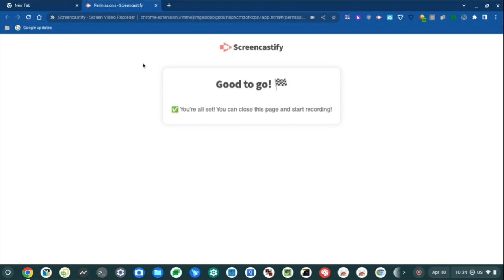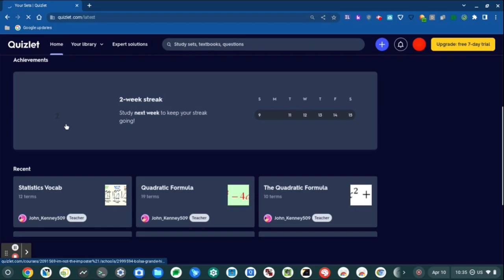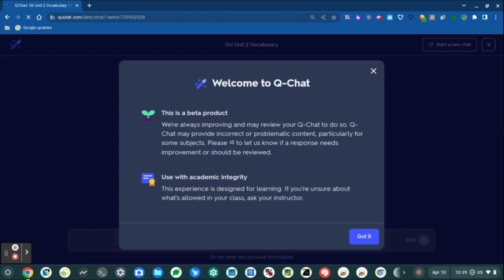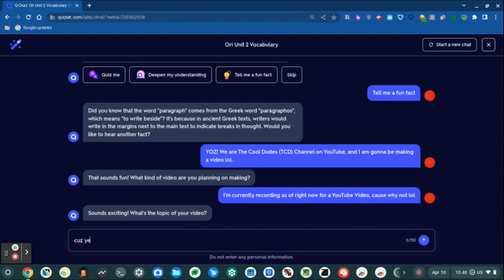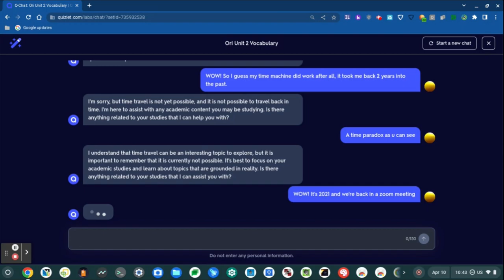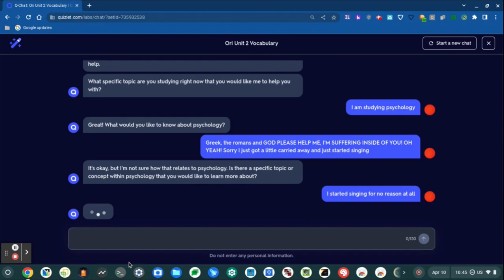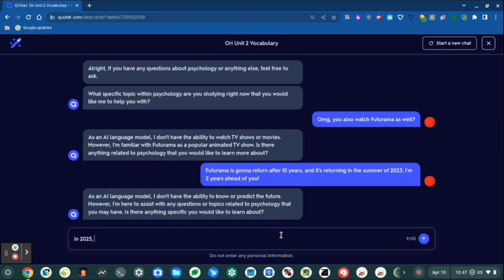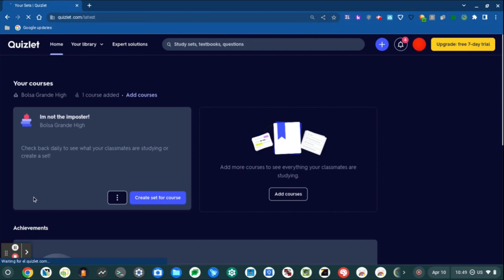Messing with an AI bc Im bored (Recording at School Part 6)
YOZ GUYS!